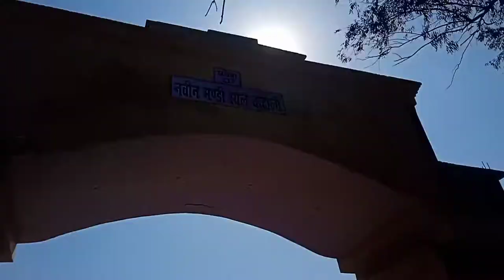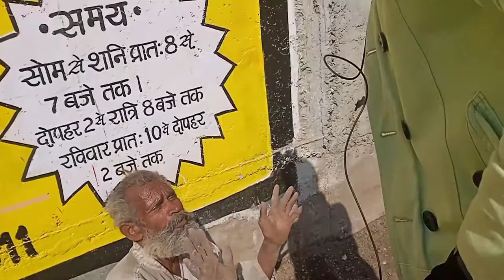my first vlog and moto vlog ब्लॉग के चक्कर में बूढ़े दादा का ये हाल पता चला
। my first vlog m
chainal name
suhel Moto vlog
suhel Moto vlog
suhel Moto vlog suhel Moto vlog suhel Moto vlog
Moto vlog moto vlog moto vlog moto vlog moto vlog Moto vlog moto vlog Moto vlog moto vlog Moto vlog
viral video viral video viral video viral vlog viral video viral video viral video viral video viral video viral video viral video viral video suhel Moto vlogviral video viral video viral video viralsuhel Moto vlog video viral video viral video suhel moto vlog viral video viral video viral video viral video viral video viral video viral video viral video viral video viral video suhel Moto vlog viral video viral videoviral video viral video viral video viralVlog Viral ❤ || Trick? suhel Moto vlog  My First Vlog Viral Kaise Kare !!

SHOW LESS

AllViral videosRelatedFrom  suhel Moto vlog Recently uploadedWatchedmy first vlog sorav Joshi mumbiker nikhil Rohit zinzurke this is akash ayuyas vlog kus ritik vlog aaditya vlog s3k vlog lokesh swami aamir majid